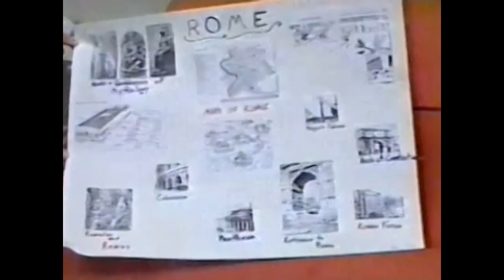(HD) 1991 Eye of the Panther Roman Festival Report - Allen J. Oliver Productions